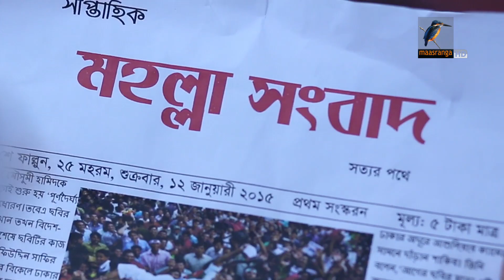পুরান ঢাকার উচ্চারন এবং বানানে যখন গড়মিল লেগে যায় 😂 | Bangla Natok Funny Videos